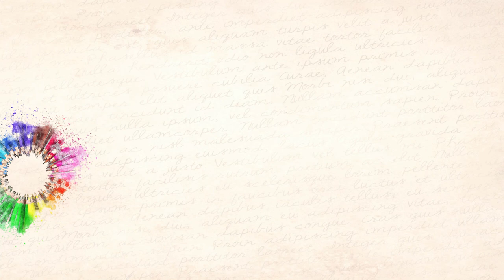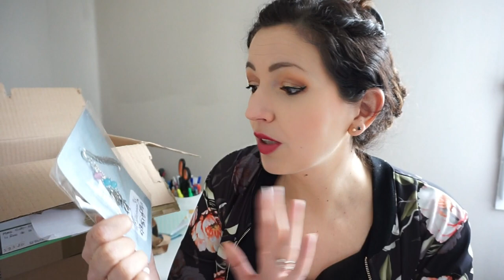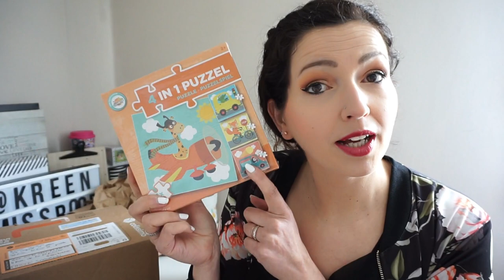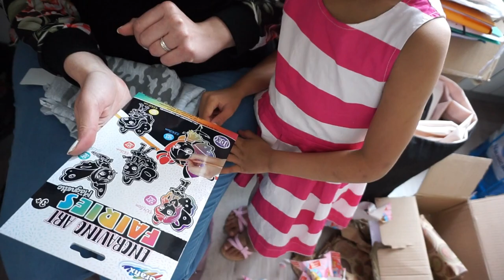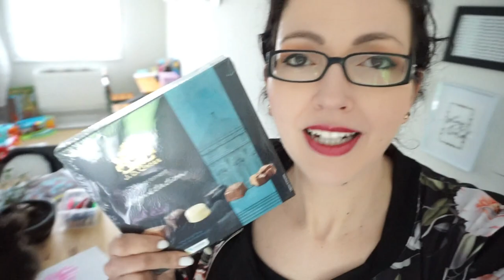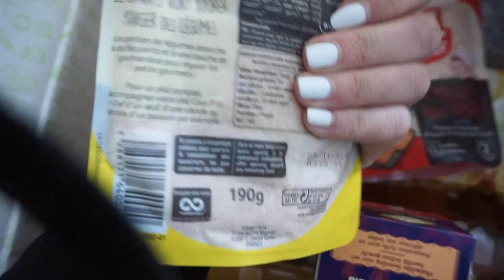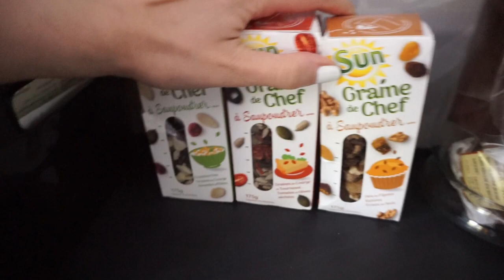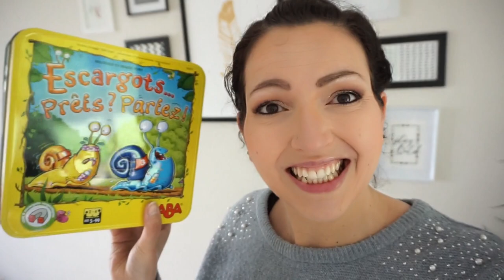Weekly Vlog ➳ Fini, j'arrête!?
➳ Bon Plan Palettes SPONJAC -50%:
➳ Jeux HABA